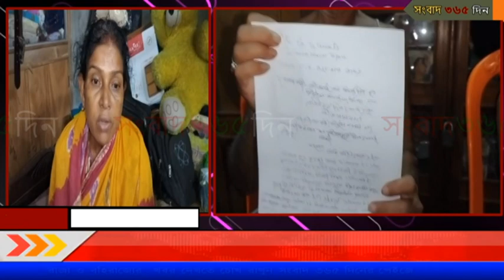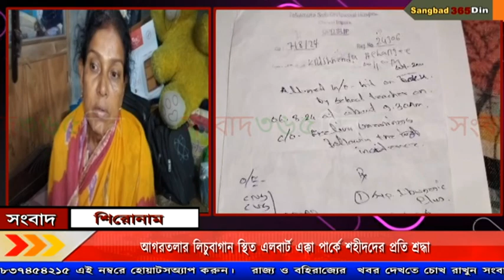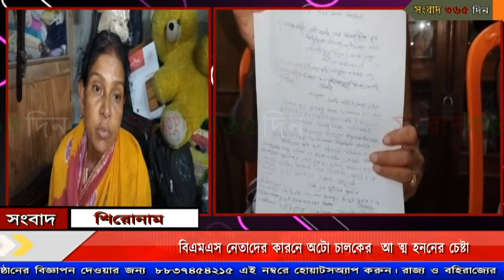এবার এক শিক্ষিকা কর্তৃক আ*ক্রান্ত পঞ্চম শ্রেণি পড়ুয়া এক ছাত্র